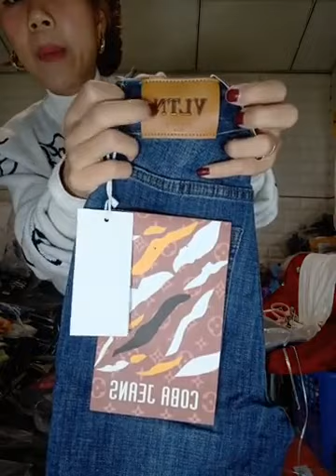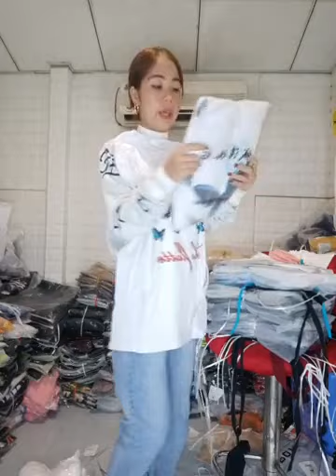Quê hương vlog - Sắm tết 😍😍😍 ｜ By Tổng Kho Thời Trang Quảng Châu - Vlog ngày 24//4/23